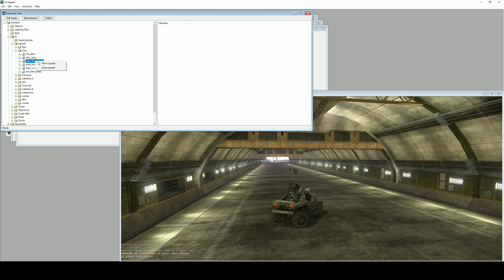H3 Mod Tools Screwin Around In Campaign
Absolute Chaos